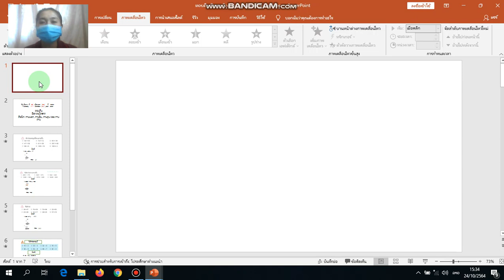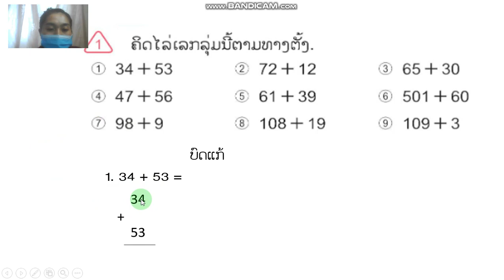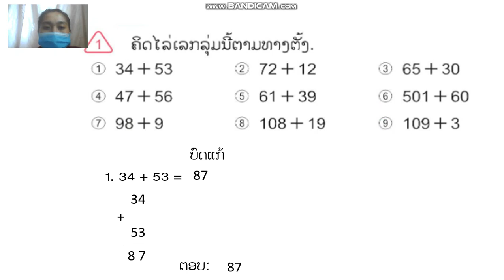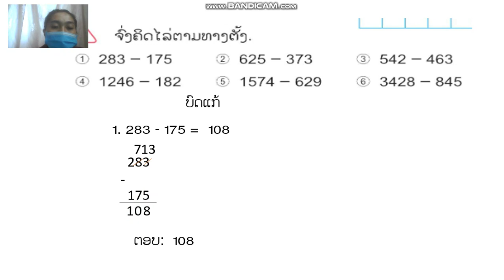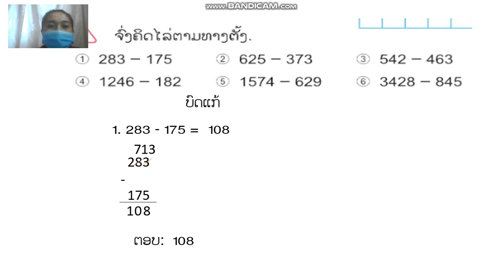ທວນຄະນິດສາດ ປ4 ວັນທີ 26